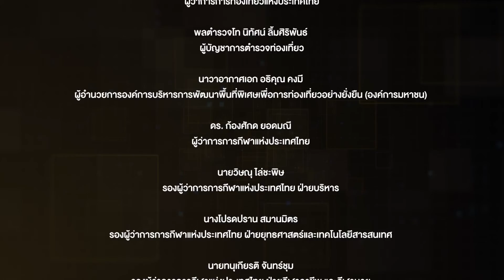รายการ ไฮไลท์ Thai League 2 | EP.119 | เมืองกาญจน์ - นครปฐม ยูไนเต็ด | T Sports 7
เทปบันทึกการแข่งขันฤดูกาลที่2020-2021

ติดตามรายการ ไฮไลท์ Thai League 2